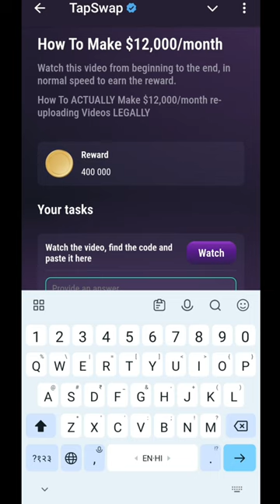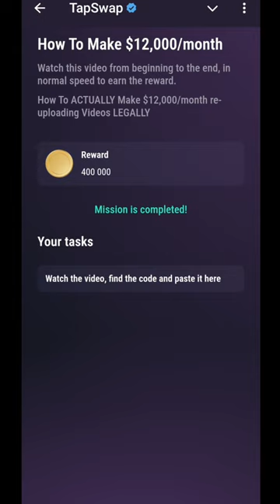4 August All Tapswap Code | Tapswap Code Today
4 August All Tapswap Code | Tapswap Code Today